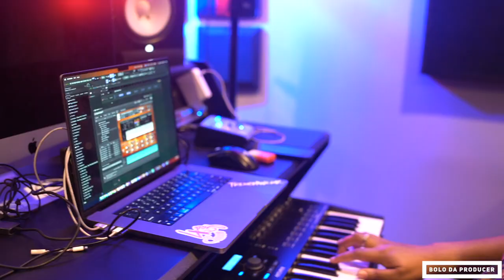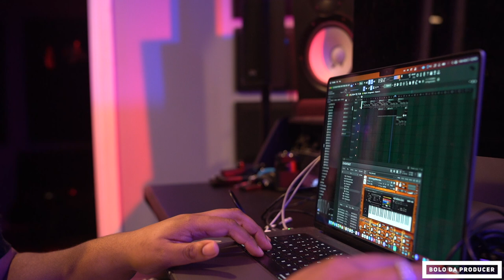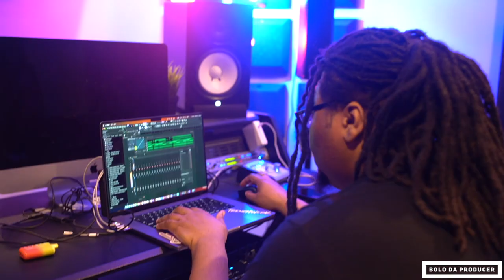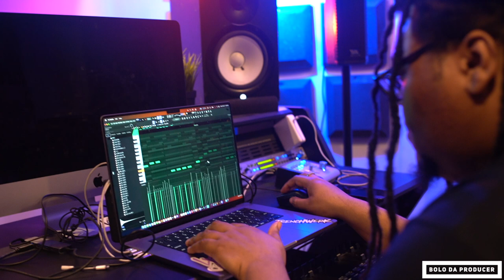Lil Baby Multi-Platinum Producer "B-Rackz" Makes 2 INSANE Beats in Minutes!!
Make sure to Follow B-Rackz!
🔥 Check My zZounds custom gear list!!